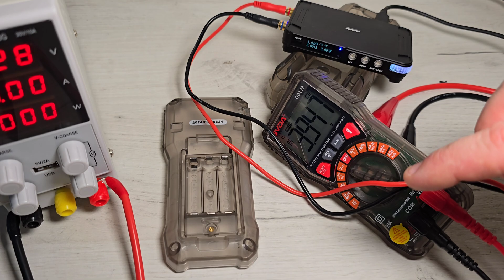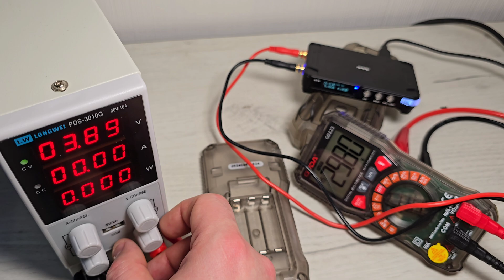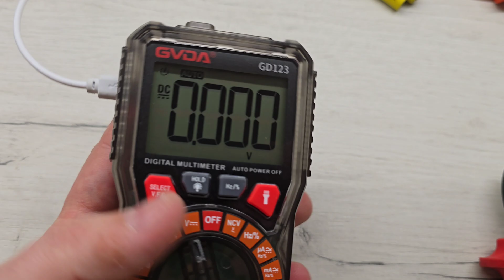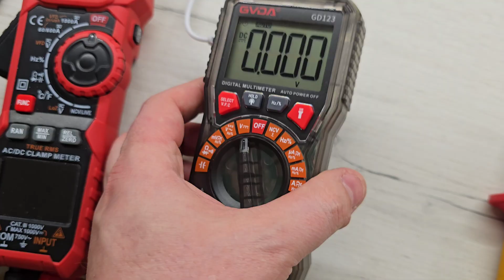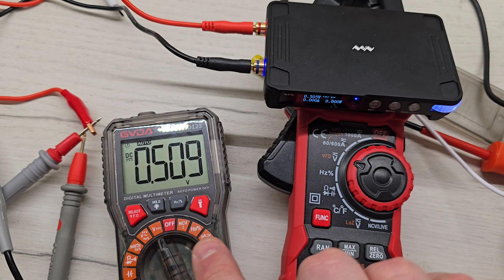Акумулятор в мультиметр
В даному відео встановлюю Li-ion акумулятор в мультиметр замість 3х батарейок ААА.

*Lifepo4 акумулятори REDODO* з прямою
доставкою з Німеччини в Україну за 10-14 днів

*☀️Deye інвертори та 🔋акумулятори.* Якість
і надійність. Магазин на Alibaba. Безкоштовна
доставка з Європи за 7-10 днів. Гарна ціна💲